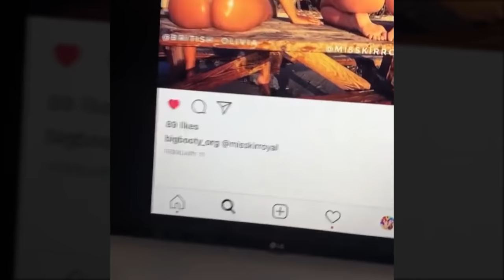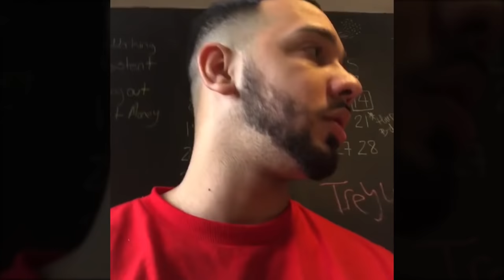Chicklet.hf Compilation #1-#5 (2018-19)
The content in this video is not owned by me.

Follow Chicklet.hf;